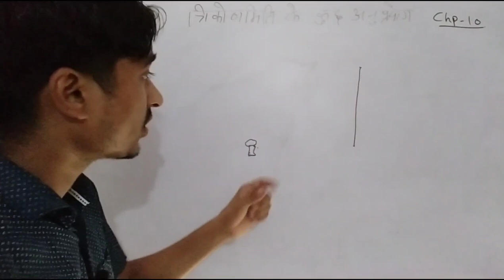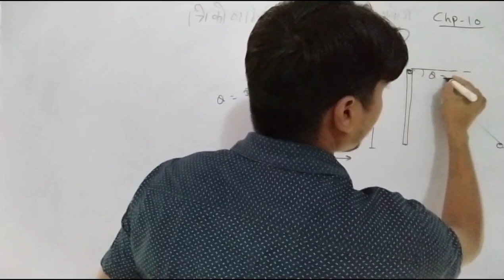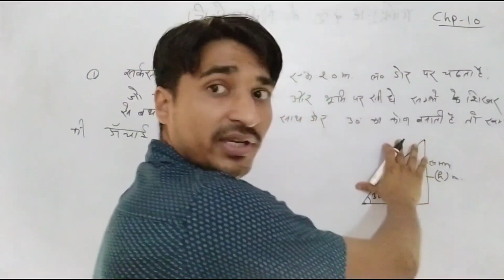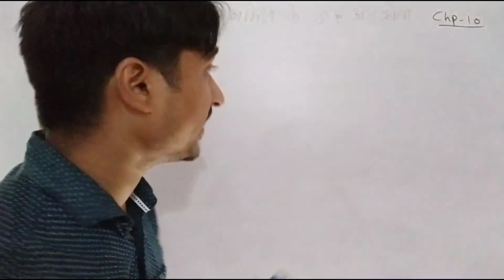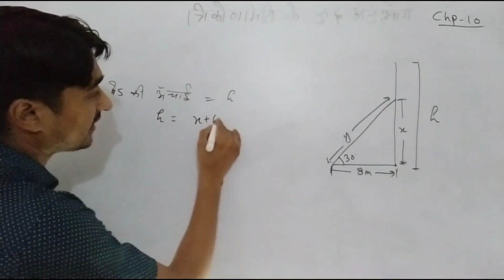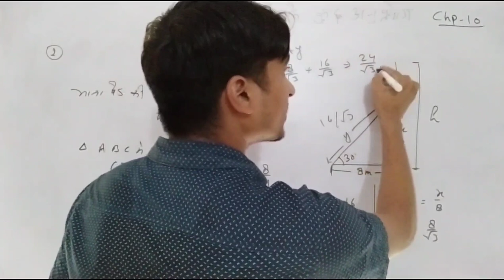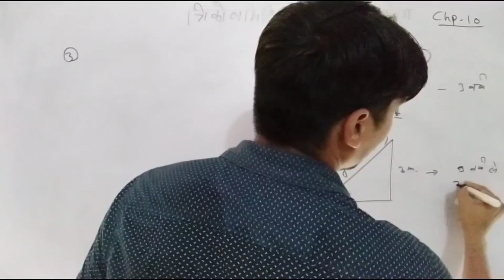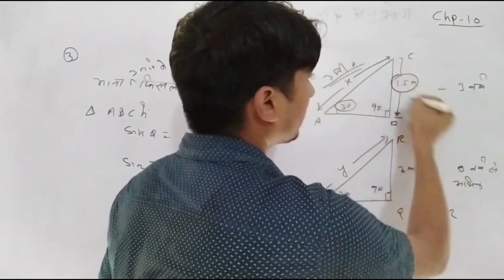Height and Distance part-1 | some application of trigonometry | 10th class math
नमस्कार दोस्तों